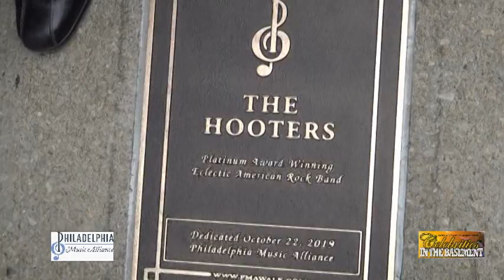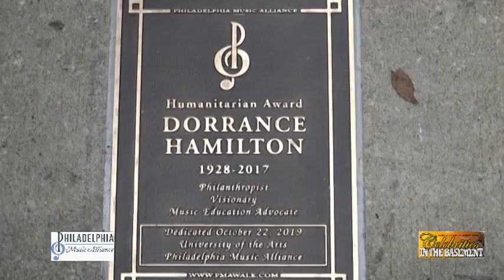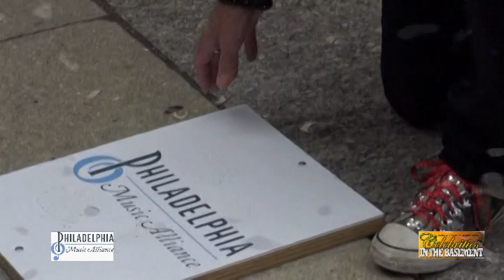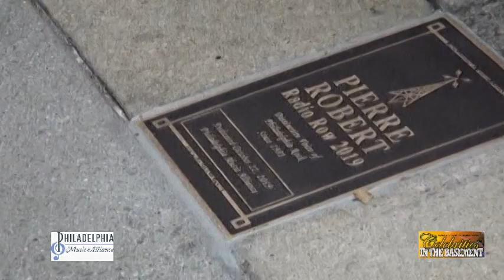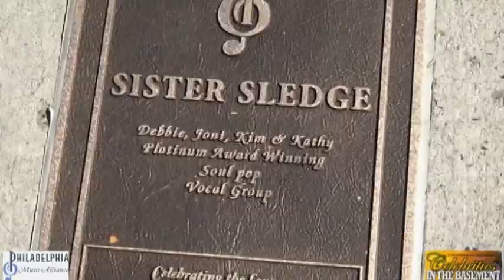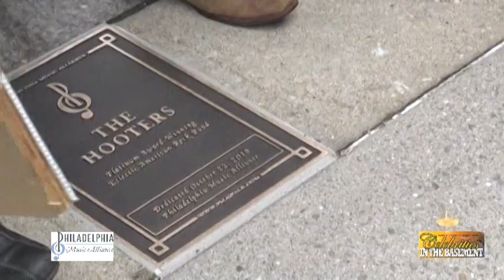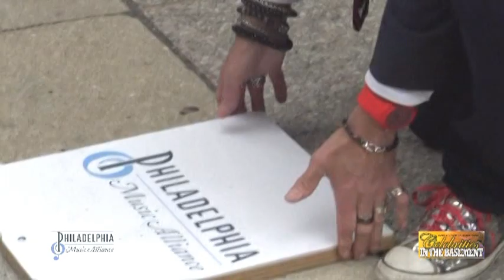Philadelphia Music Walk of Fame 2019 17 Philadelphia Music Alliance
John and Karen Martin of celebrities In The Basement Tv (CITBTV)were in attendance for the 2019 Philadelphia Music alliance, Music walk of Fame. See highlights of the Induction ceremony and interviews on the red carpet during the awards presentation and gala. A lso see highlights of the 2017 awards gala.